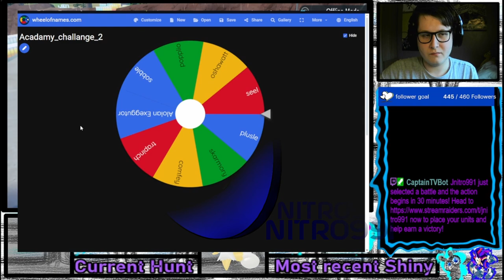The Pokémon Shiny Academy Challenge: Shiny Flygon